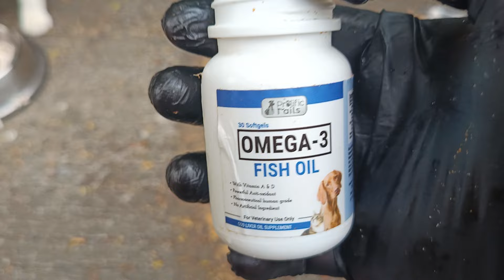HINDI NILA KURSANADA ANG PAG KAEN?🙀